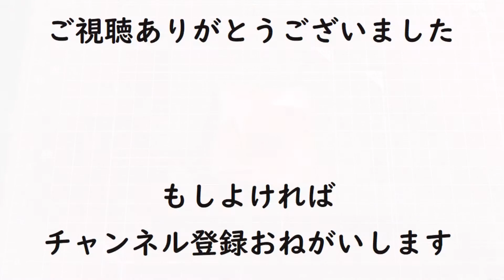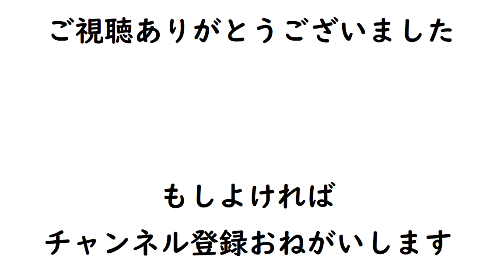【折り紙】かんたんにできるバラ 【ORIGAMI】EASY MAKE ROSE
かんたんなバラをおりがみで作る動画です。
おりがみが苦手な方でも出来上がるように、わかりやすく解説しました。